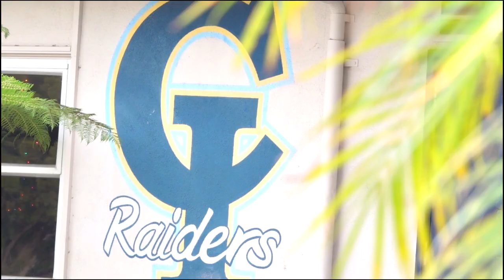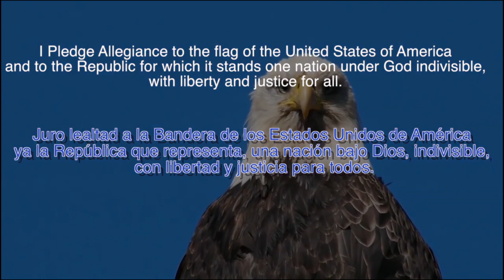Monday, Feb 21st 2022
Welcome back from your week off, Raiders!